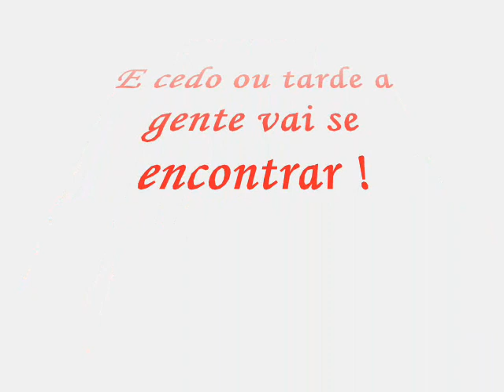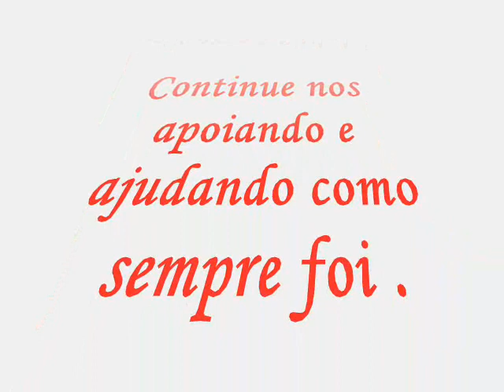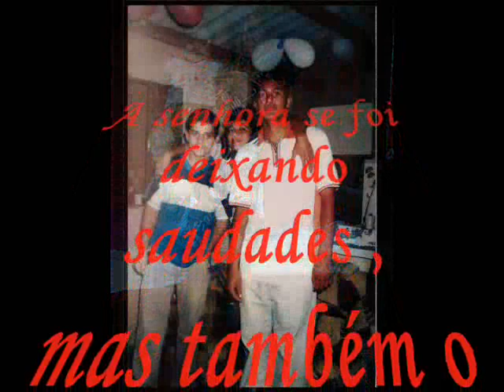Homenagem a Delmara Alves Da Silva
De seus amigos , parentes e filhos ...,

Saudades eternas